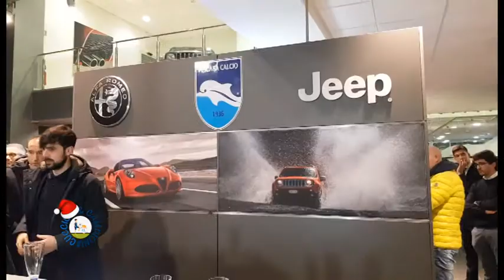Natale con Cuccioli & Campioni